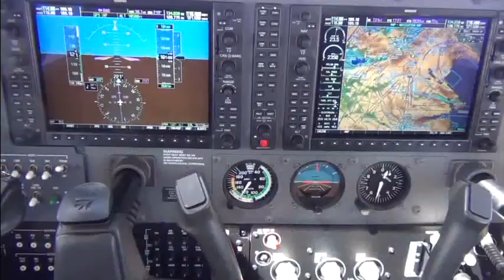Skywalk Adventure 2013 Music Video From Donald Stephan Jones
If the "SkyWalk" is not on your "bucket list". put it on!. Very Very Amazing, cool, and scary. good luck!